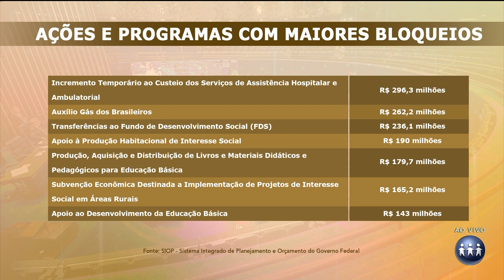REFORMA TRIBUTÁRIA É APROVADA NA CCJ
Por 20 votos a 6, a Comissão de Constituição e Justiça (CCJ) do senado aprovou o texto da Reforma Tributária sobre o consumo. Após a votação do texto-base, os senadores passaram a apreciar os destaques, mas um acordo com o governo fez com que todos fossem rejeitados. Confira: